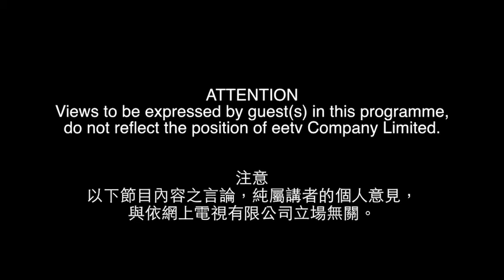eetv 港人講事 之 卿姐揚言七月八月佔中，望民主黨不再欺騙選民 13-7-2014